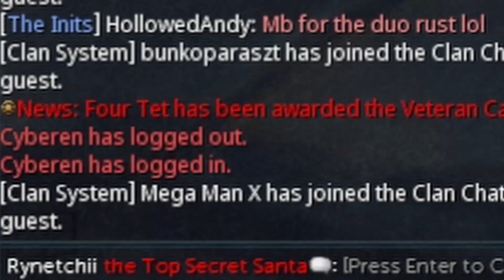How to make BANK - AMAZING Consistent GP! - Loot from 100 Hard Clues - Runescape 3 2022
A Brand new series where I try to get as much of the Treasure Trails log filled in from clues to chase those clue scroll titles and make a ton of money/gp along the way!

Other music is from the Runescape Soundtrack and is owned by Jagex!

If you want to check out my journey learning how to PVM and getting ready for GWD3 then check out this playlist and follow along!